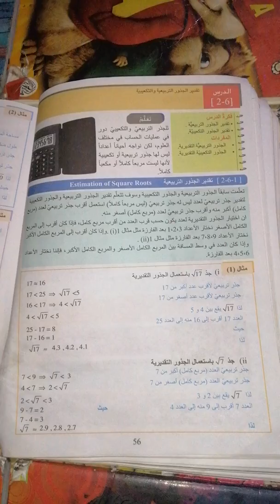رياضيات للصف الأول متوسط الكورس الاول (تقدير الجذور التربيعية والتكعيبية) صفحة 56